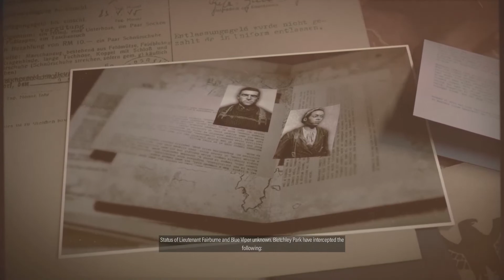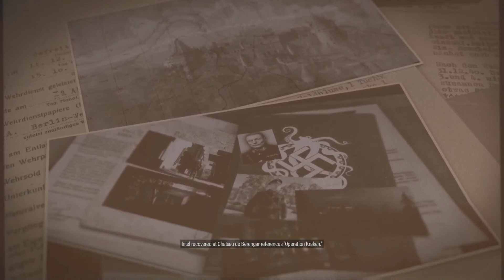SNIPER ELITE 5 - MIND BLOWING (LITERALLY) - OCCUPIED RESISTANCE - EP 2 (FULL GAME)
Welcome to my playthrough of Sniper Elite 5!

In this episode I head down to the resistance house to find Marcel. When I get there we find out the enemy already got him. After I get the notes from Marcel I escape the town. Next, I have to head to Moller's chateau. When I get there I find that the chateau is heavily fortified. I fight my way through and find Moller's office and find his documents. Then I finally escape.

Hashtags

outro song written and performed by Steven Brewer